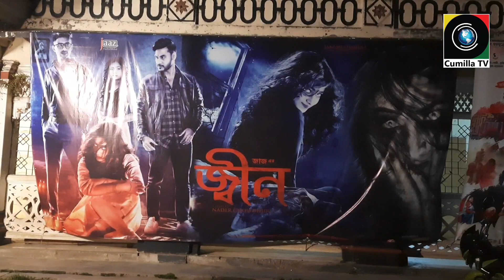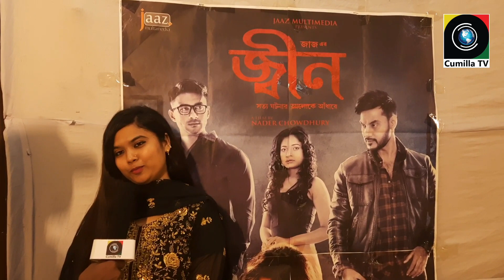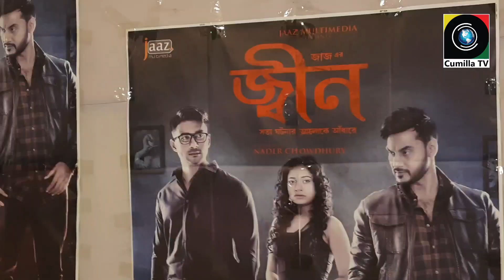কুমিল্লায় জ্বীন সিনেমা দেখে যা বললেন দর্শকেরা | Cumila TV